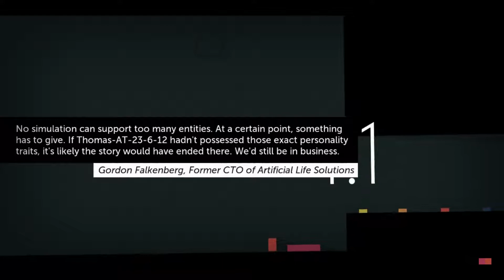Thomas Was Alone - Level 4 Walkthrough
Add me on steam - MrScottyLP